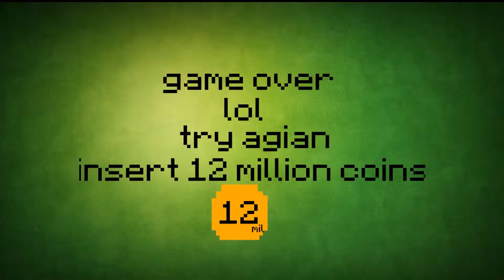Fez|Im bored now|Ep.3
Please tell me what indie game to do next

cant wait till next episode well look on my channel for more videos